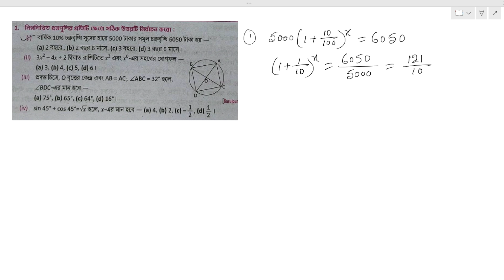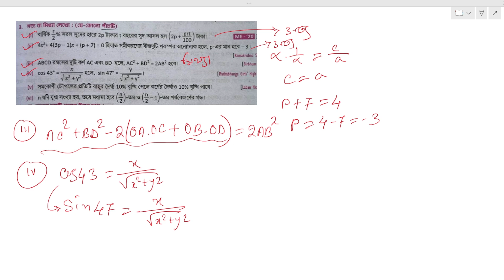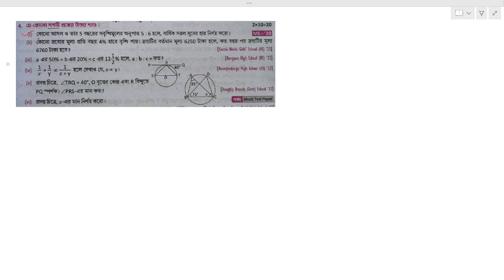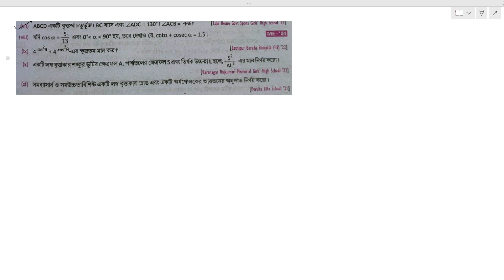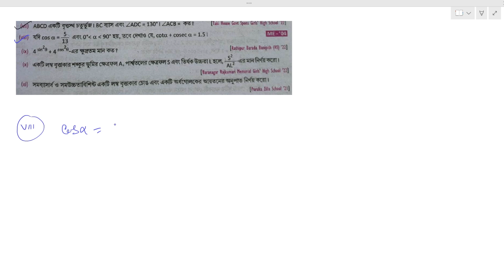Class 10 Prosno Bichitra 2025 Mathematics Solve || Model Set - 9 || Page 568 || Vol 2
About The Video :- Class 10 Prosno Bichitra 2025 Mathematics Solve || Model Set - 9 || Page 568 || Vol 2

📱সাফল্য ব্যাচের জন্য WhatsApp করো - 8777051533

  📱 PDF নিতে চাইলে Telegram এ জয়েন করতে হবে |

Time
১ দাগের অংক - 0:29
২  দাগের অংক - 5:30
৩  দাগের অংক - 8:50
৪  দাগের অংক - 12:52